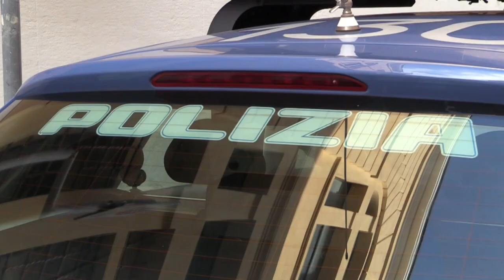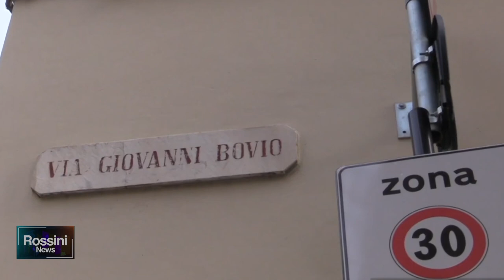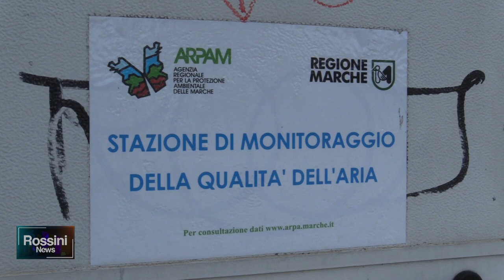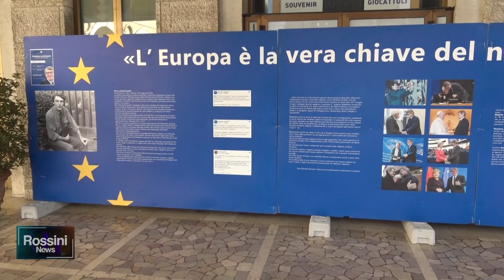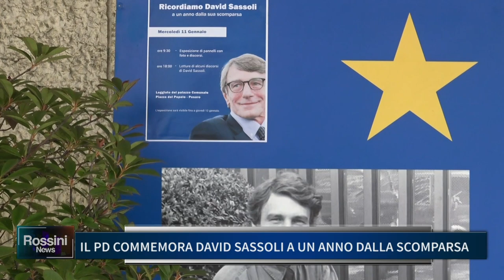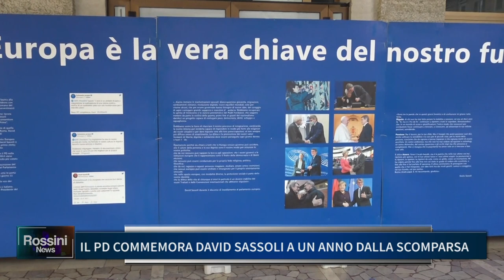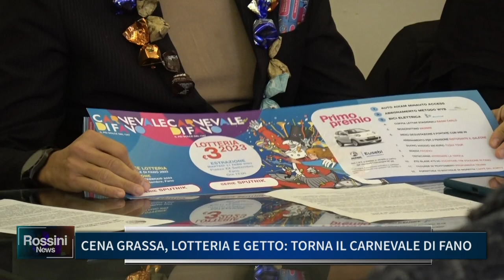ROSSINI NEWS 11 GENNAIO 2023